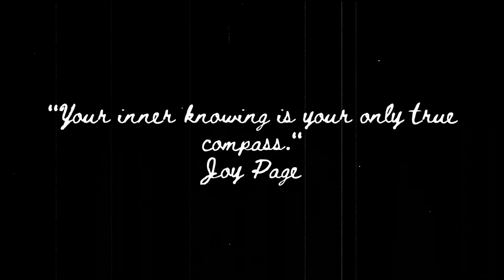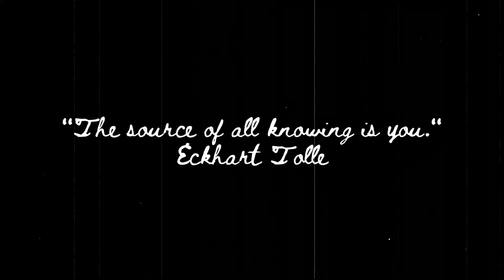A Species With Amnesia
The Hero's Journey is Noetic Recollection.
This is why the question in every story is, "Who am I?"
We are a species with amnesia. Story helps us remember.

There's only one story. There's only one person in that story. And that person is you.